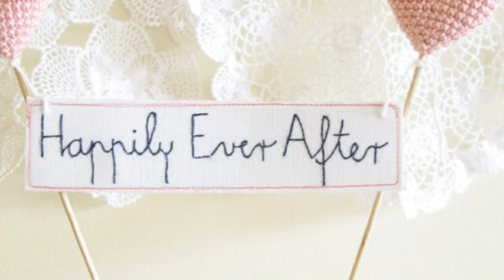4th12 nguyen soai